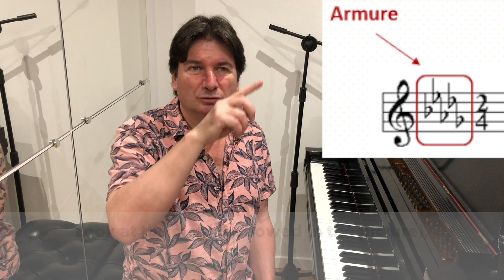Introduction aux 24 Préludes de Chopin (1/2 steps, 1/2 tons, scales, gammes M/m, relatif, etc..)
Je vous explique toutes les bases pour apprécier encore plus ces superbes 24 préludes de Chopin. I explain all the basis for you to enjoy even more all 24 Chopin's Preludes.

I start by giving some explanation and maybe will shed a different light on this piece for the listener to enjoy this sonata more as well as sharing what are for me some significant and impactful moments in this piece.

About Laurent Boukobza:
A Parisian native, he is a prize winner of many international competitions including First Prize in Piano from the Conservatoire National Superieur de Musique de Paris. A recording artist with many CDs, Laurent tours widely in Europe, the Americas, and the Far East.
His teachers included Catherine Collard, Germaine Mounier, Yvonne Loriod and Michel Beroff. Laurent has been organizing his own International Music Camps in Europe every year in July.
Laurent Boukobza has performed in Belgium, Bulgaria, Canada, China, England, France, Germany, Italy, Japan, Korea, Romania, Singapore, Taiwnan. Poland and the United States.
In the process of recording the complete cycle of all 32 Beethoven Piano Sonatas, the CDs, which have been endorsed by a major world renowned label, should be released in end of 2023!
​Remember to like his videos as well as following him on Instagram, Twitter and Facebook, without forgetting (of course) to subscribe to his two Youtube Channels (This one and Laurent Boukobza international piano camp).